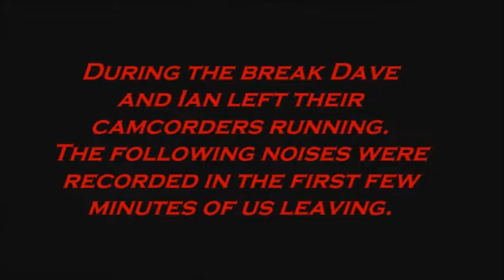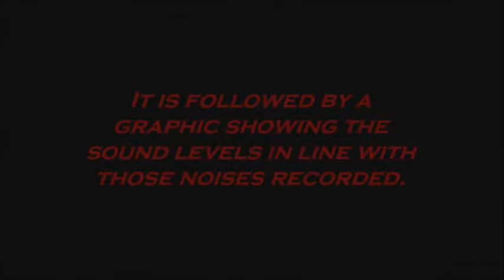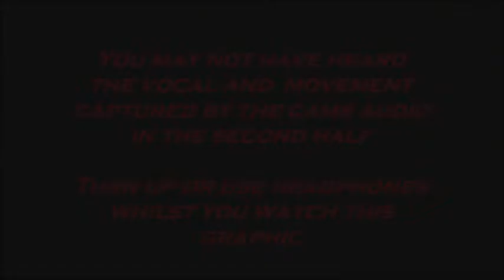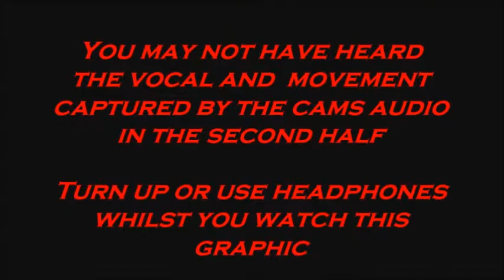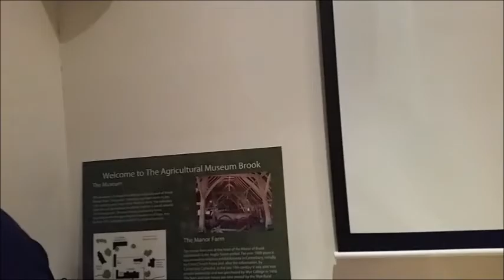Undisclosed agricultural location East Kent Part 2 - 06.02.16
Continue watching our return to one of our regular venues, one we are even entrusted with our own set of keys! Join us for part 2 and see what happened and follow how the investigation progresses. Outtakes after the credits! :)